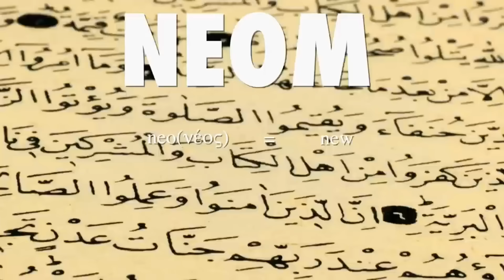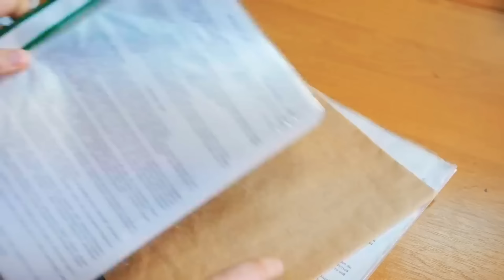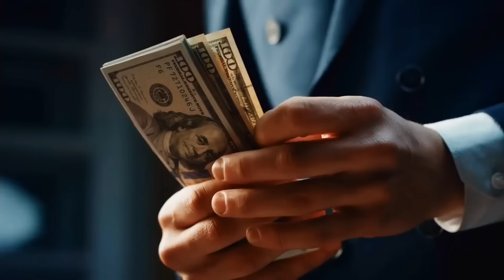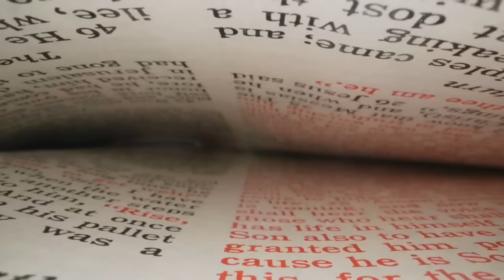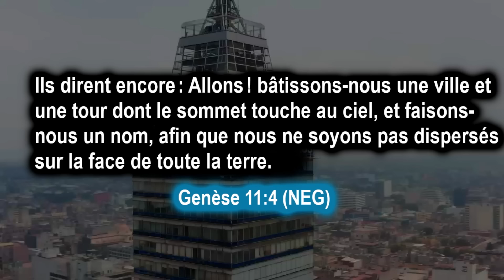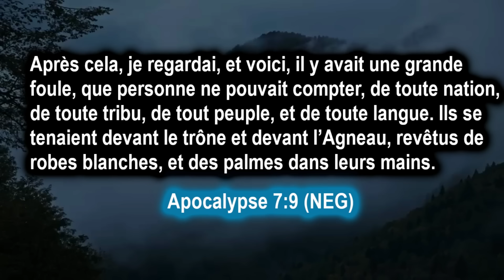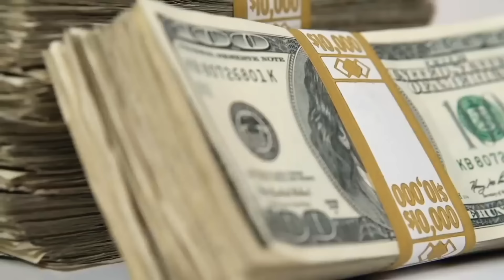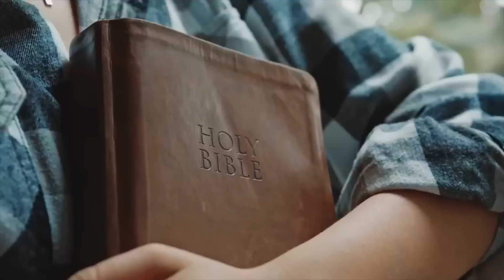L''Arabie saoudite choque le monde entier😮 Off the Kirb Ministries en Francais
L'Arabie saoudite a commencé la construction du projet Neom du prince héritier Muhammad Bin Salman. Des progrès sont déjà réalisés dans la ville linéaire d'Arabie Saoudite, The Line, ainsi que dans sa première station de ski appelée Trojena. Les autres projets de mégapoles de Neom incluent le gratte-ciel Cube de Riyad appelé Mukaab, Sindalah l'île de luxe et Oxygon, une ville flottante réinventée. Les autres mégaprojets saoudiens, comme la tour de Djeddah et Pangeos, le plus grand Terayacht, se réaliseront-ils également ? Regardez la vidéo Off the Kirb Ministries pendant que Joe Kirby explique la signification de tout cela et bien plus encore !

Livres gratuits:
✅ amzn.to/3SVO1nu
✅ amzn.to/3HlPz5a